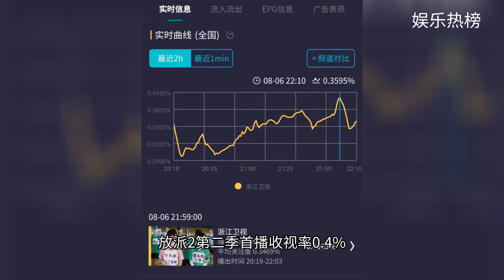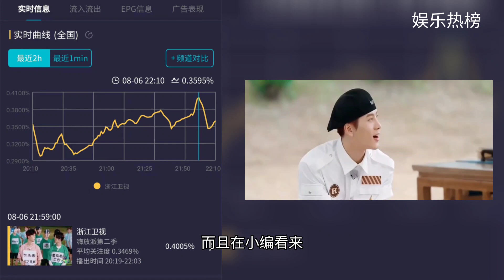为啥说任嘉伦不仅仅自带流量，《海放派2》)看点是啥?，《嗨放派2》第二季：首期收视率0.4%，科学趣味实验成看点，《嗨放派2》首期收视0.4%，科学趣味实验，四平八稳？@娱乐热榜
嗨放派2 不仅仅凭借流量明星取胜。在第二季的节目当中，任嘉伦、范丞丞、魏大勋等青年艺人们，都是自带流量无数的。但是，这一次，明星们带给自己粉丝的，不仅仅是低能的吃喝玩乐了，而是通过做游戏的方式，去实现一些科学实验的内容。等于说，整个的综艺节目背后，是有着科学内容做支撑的。